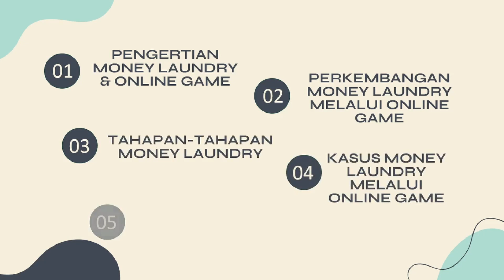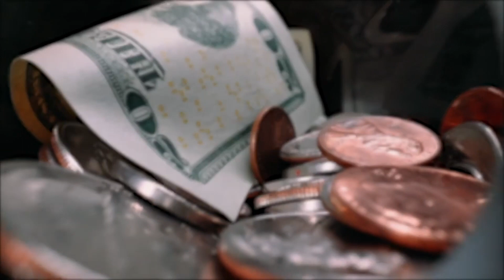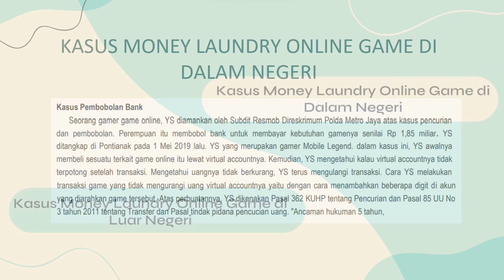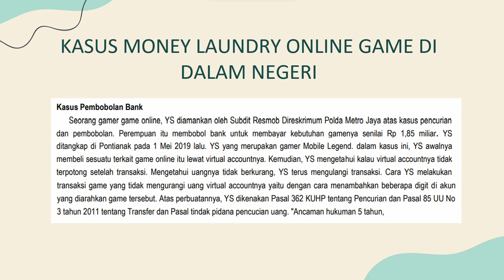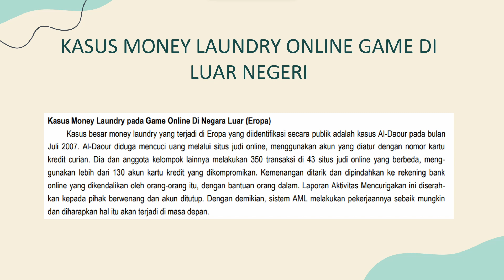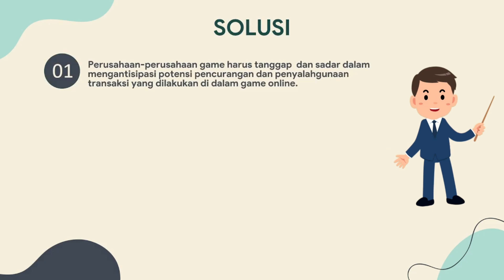MONEY LAUNDRY MELALUI ONLINE GAME - TUGAS CYBER CRIME ETIKA DAN KOMPETENSI INFORMATIKA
Halo semua!!
Di sini saya dan rekan teman saya akan menjelaskan sekaligus memaparkan mengenai Money Laundry Melalui Online Game. Sedikit banyak pembahasan mengenai kasus Cyber Crime ini akan dipaparkan pada video di atas.
Pembawaan yang santai tapi serius dapat kami jalankan pada penjelasan kali ini. Semoga berkenan dan salam sehat semua!!

Anggota kelompok:
1. Rigga Patria Pamungkas (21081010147)
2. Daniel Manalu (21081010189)